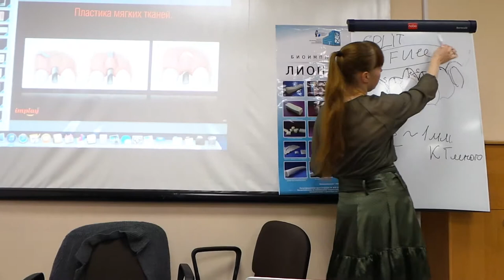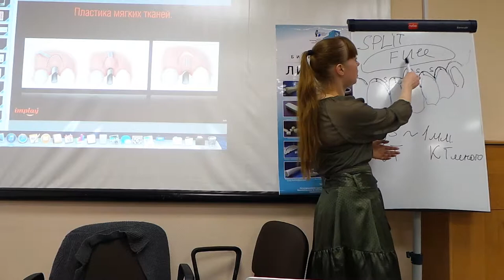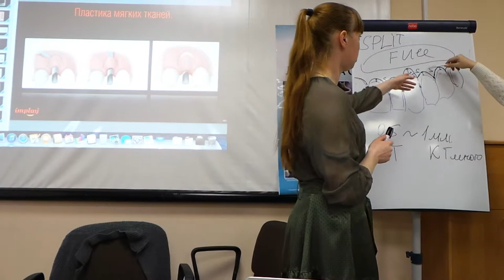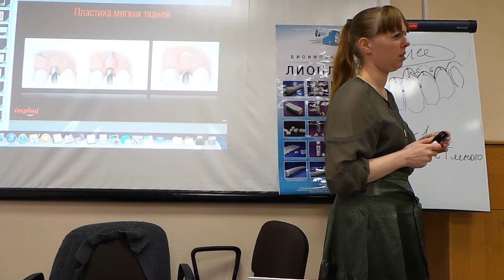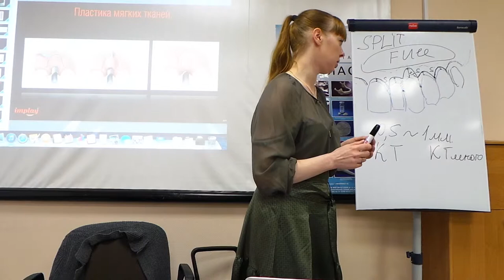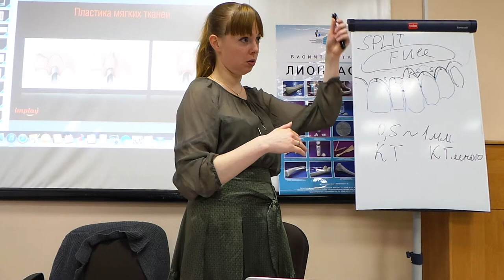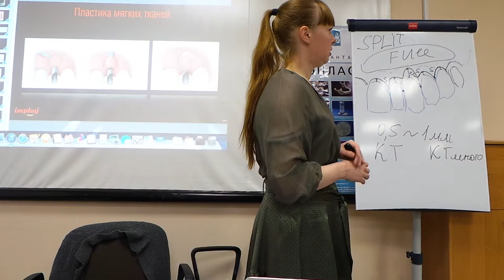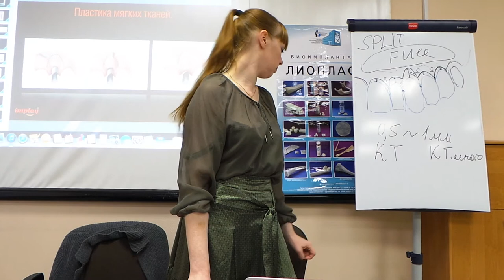Мария Александровна Носова. Костная пластика и пластика десны. Эпизод 8.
«Костная пластика совместно с имплантацией зубов. Пластика мягких тканей в периимплантной зоне. Усложненные хирургические методики».

Практический семинар для опытных стоматологов-хирургов-имплантологов, челюстно-лицевых хирургов и пародонтологов.

24-25 мая 2014 года, 22-23 ноября 2014 года. - выделить цветом (весна оранжевый, лето - зеленый, осень  - красный, зима - голубой)

Дмитрий Николаевич Амириди - стоматолог-хирург-имплантолог;
Мария Александровна Носова - стоматолог-хирург-имплантолог-пародонтолог.